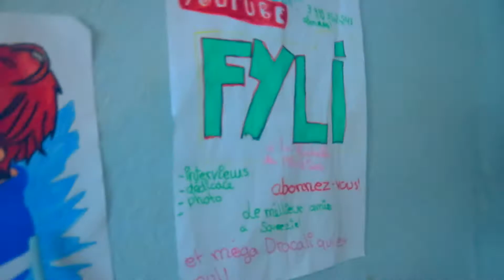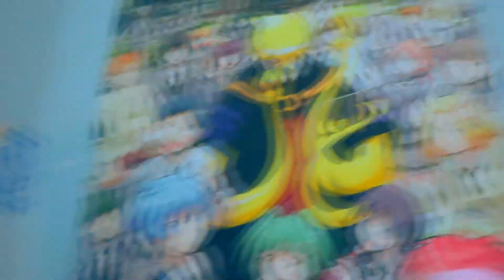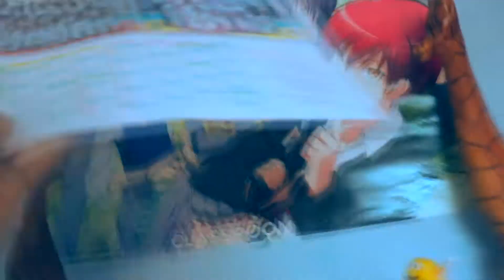MA CHAMBRE !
BONJOUR A TOI CHER VISITEUR COMMENT VAS TU
en vrai ça fait longtemps que je voulais vous en parler mais
j'avais pas le temps mais c'est bon on va parler de ma chambre
Et c'est mon anniv' mais bon ça.

Du noir Fil...non non c'est pas ce que je veut dire mais...!